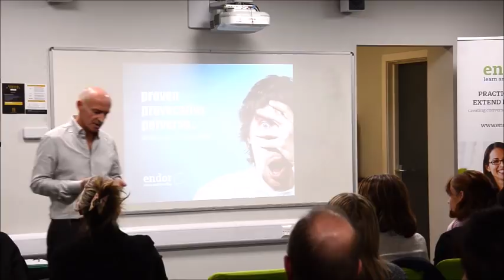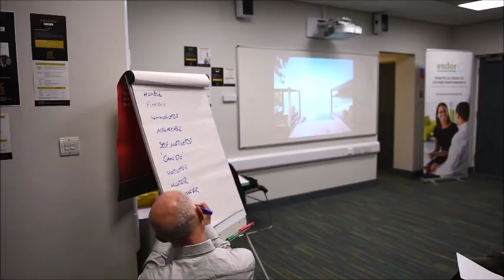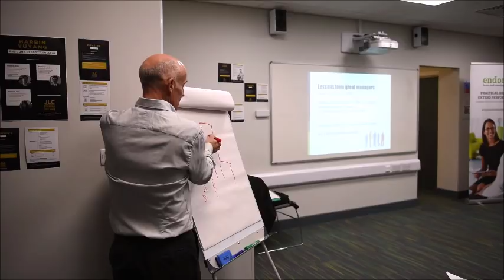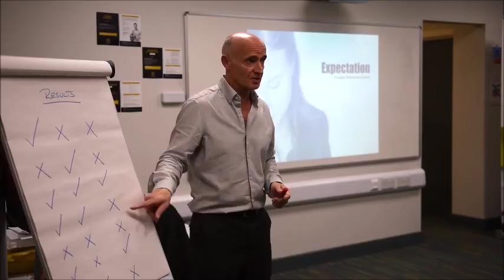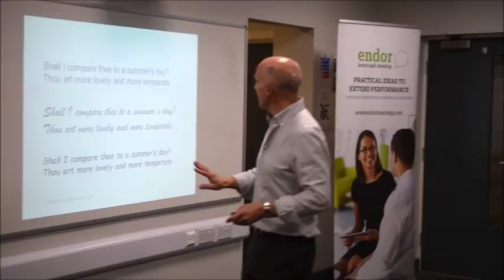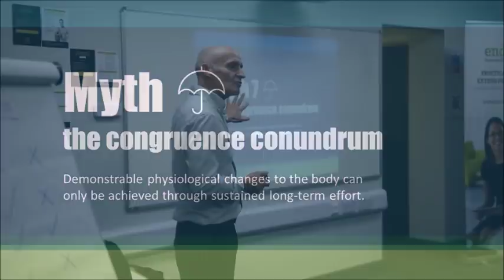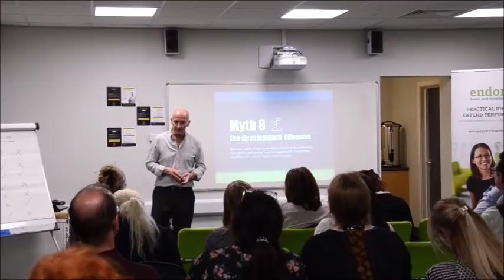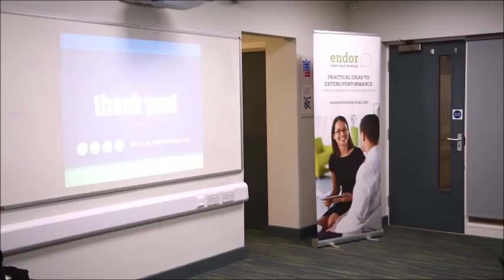Unexpected Ways to Develop Yourself and Others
Excerpt from a Chartered Management Institute (CMI) event ‘The Proven, the Provocative and the Perverse’ focusing on expected ways to extend performance. During the session, Chris Watson of Endor Learn & Develop, challenges conventional thinking around how best to build potential in the workplace by drawing on the latest research into the science of people. Chris delivers a smorgasbord of highly improbable, yet scientifically robust methods to develop capability in the workplace and deliver outstanding results through people.
Chris is author of the bestselling ‘Upskill: 21 Keys to Professional Growth’. He thrives on working with people to extend their performance by ensuring that they are challenged, engaged and enabled. His style is participative, fast paced, humorous and relevant. Chris believes that we all learn best when we are involved and having fun! As a result he works hard to deliver practical, fresh ideas and proven tools & techniques which can easily be applied back in the workplace.